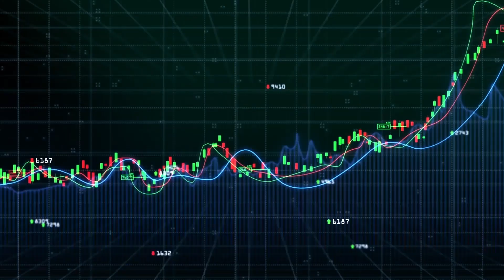Ethereum Smart Contract Activity Sees an All-time High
Ethereum smart contract activity has increased in the past massively.
Data obtained from Glassnode has revealed that smart contracts are observing an all-time high and contract calls on the Ethereum blockchain has been pushed invariably by various factors.
Get to know why have Ethereum smart contracts have surged.

0:00 Intro
0:15 Main headline
0:25 DeFi boosts Ethereum network
0:52 Reason for Ethereum smart-contract high activity
1:23 Downside to increased activity
2:13 Ethereum team’s statement and market situation
3:54 About Cryptonext
4:19 Outro